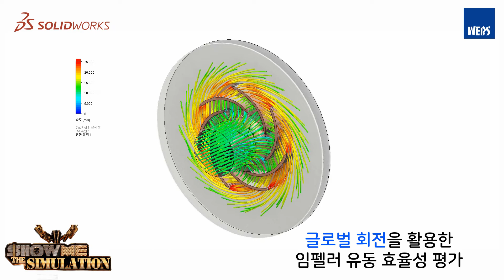[CFD] 글로벌 회전을 활용한 임펠러 유동 효율성 평가_쇼미더 솔리드웍스 시뮬레이션 #5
[WEBS] Show Me The Simulation #5

솔리드웍스 시뮬레이션으로 어떤 해석까지 가능할까?

솔리드웍스 시뮬레이션 해석 사례를 공유합니다.

솔리드웍스 플로우 시뮬레이션을 통해 글로벌 회전을 활용하여 임펠러의 유동 표율성을 평가한
시뮬레이션 사례입니다.

3D 설계 및 해석 전문_웹스시스템코리아